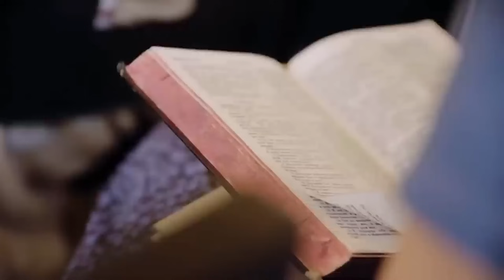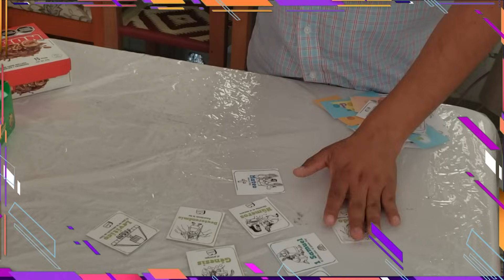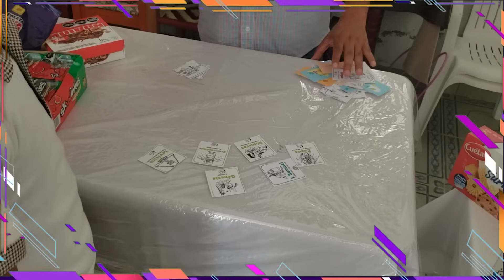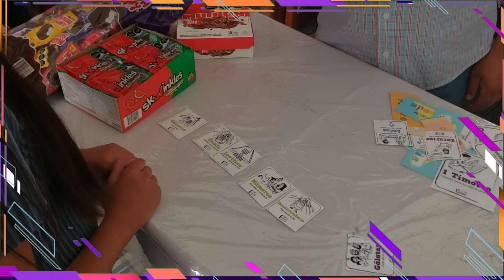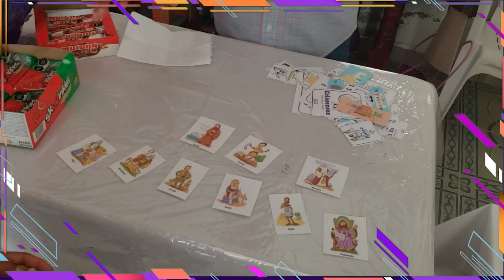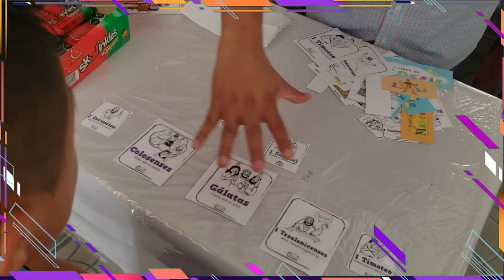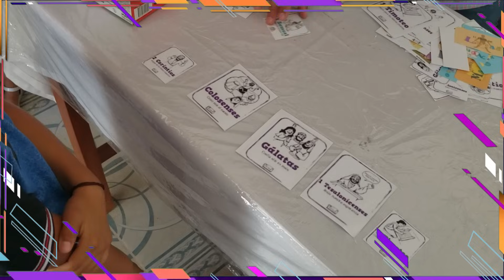✝️Monagillos Mazatepec🤓 en Recuerda y Gana 🎉| Padre José Anotnio Román Bahena